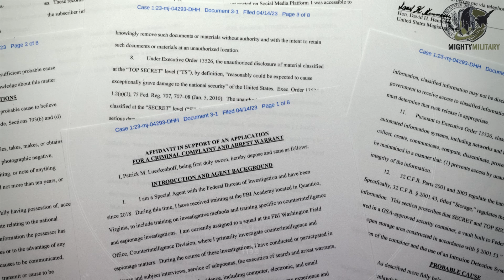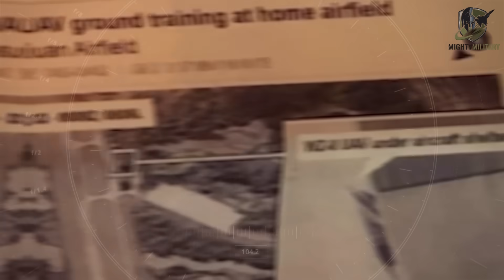China’s FIRST Hypersonic Drone That Terrified the Pentagon | the WZ-8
China has just revealed its first-ever hypersonic drone, a breakthrough that could completely change the future of air warfare. This high-speed drone can reportedly reach hypersonic speeds, evade enemy radar, and carry advanced surveillance or strike payloads—making it one of the most dangerous unmanned systems ever developed.

In this video, we explore how China developed this next-generation hypersonic drone, what technology it uses, how it compares to the U.S. and Russia, and why military experts believe it could shift the global balance of power. From stealth design to extreme maneuverability, this drone is designed to dominate the skies at speeds the world has never seen before.

This video is for educational and informational purposes only. We do not claim ownership of any third-party content.